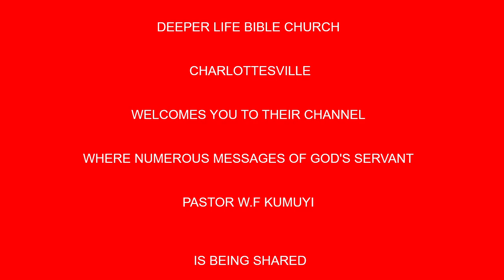Purpose, Preparation, Prayer BY PAS W F KUMUYI